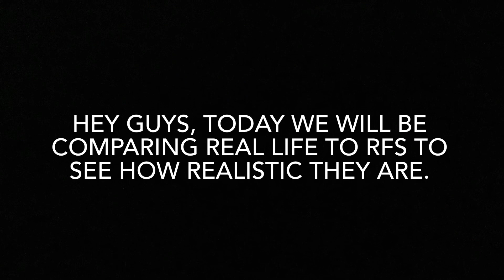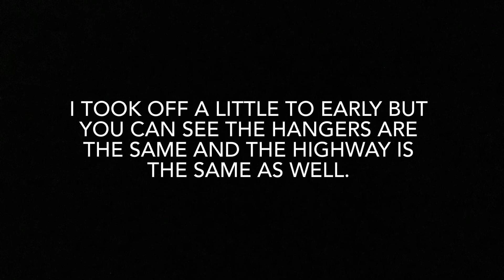Real life COMPARED to RFS